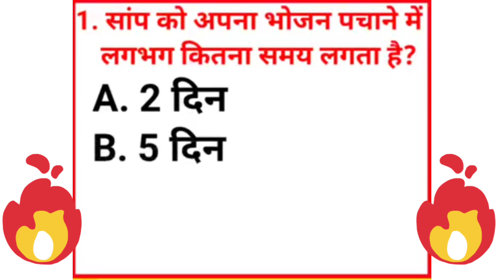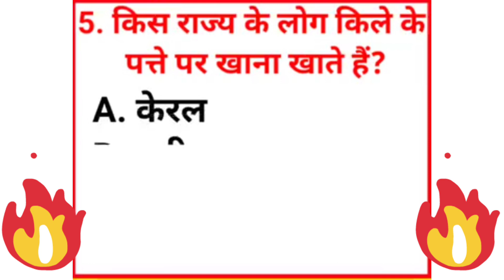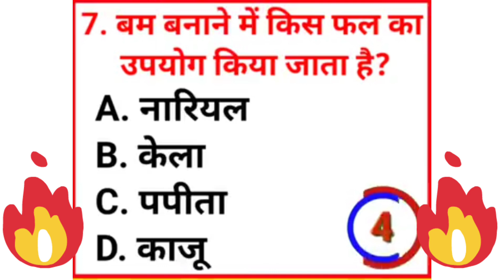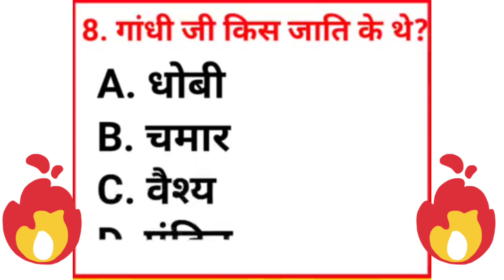Gk //Gk Quiz//General knowledge //Gk in Hindi//Gk fact//Daily compilation